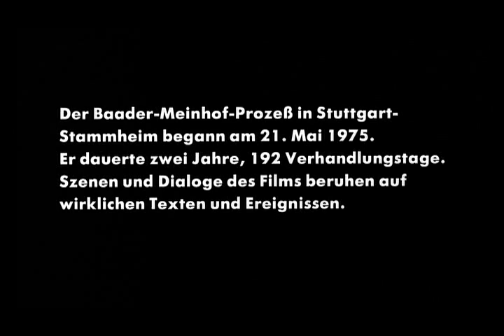Stammheim 1/10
Therese Affolter
Ulrich Tukur
Sabine Wegner
Hans Kremer
Ulrich Pleitgen